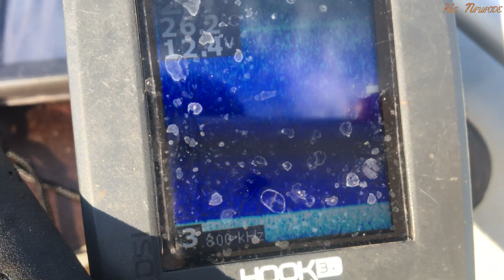Поиск рыбы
Видео для рыбаков, рассказывающее о том, как найти рыбу в незнакомом водоёме, на котором вы раньше не рыбачили. Не претендую на истину в последней инстанции, но делюсь своим многолетним опытом, как рыбак и профессиональный ихтиолог.